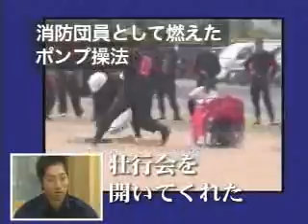ファイアーファイティングスピリッツ（消防団PRムービー）（ショートバージョン）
ファイアーファイティングスピリッツ（消防団PRムービー）
平成18年度版
※照英さん出演

消防庁の利用規約に沿った転載となります。